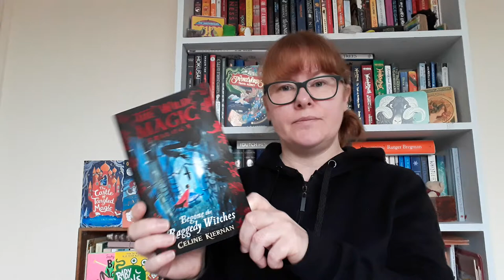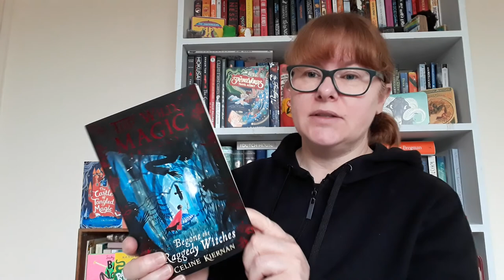Begone Raggedy Witches by Celine Kiernan illustrated by Victoria Semykina, published by Walker Books